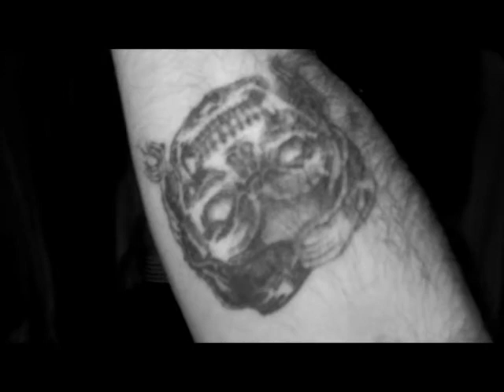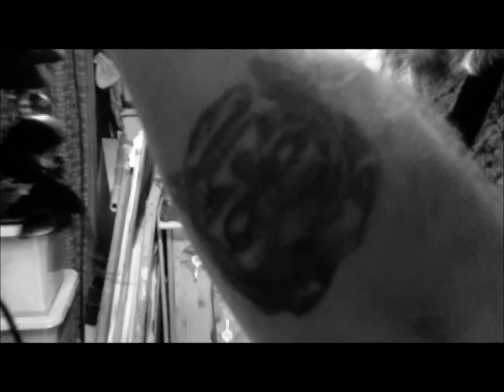8 января 2014 года - КУГЭ: моё!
Москва, 2014

КУГЭ